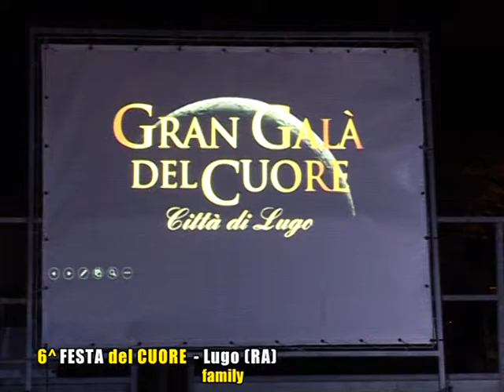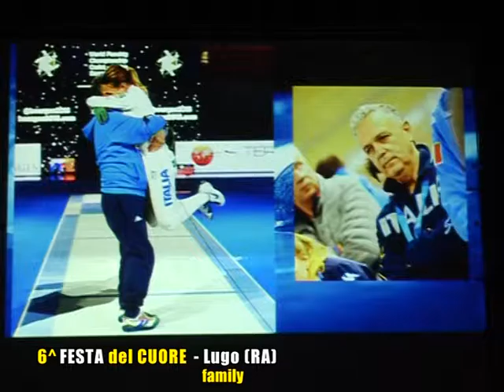OLTRE LA NOTIZIA-FESTA DEL CUORE LUGO